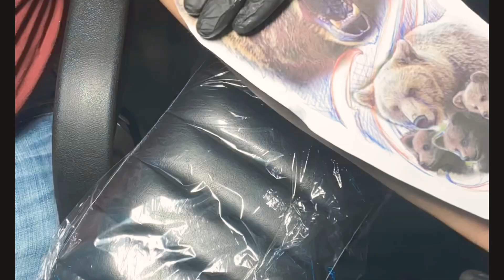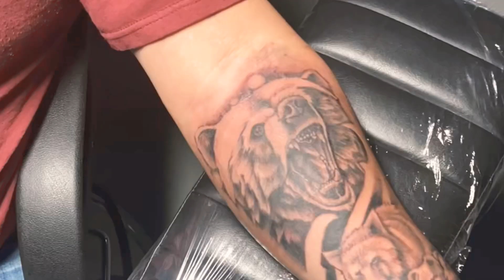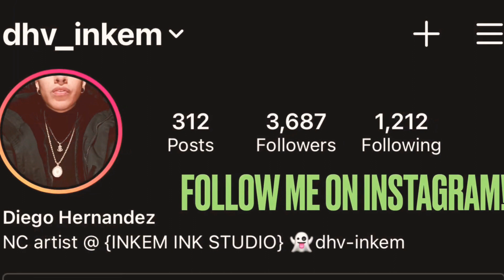BEAR TATTOO Time lapse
Time lapse video of how I created this tattoo